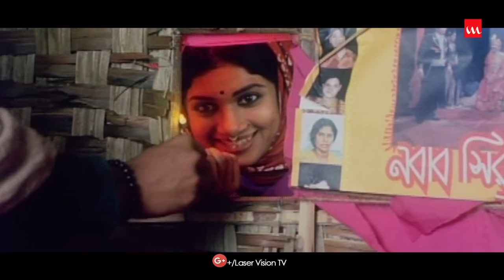Moner Jure Cholse Deho By Habib Wahid | Riaz | Saba | HD Movie Song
Title – Moner Jure Cholche Deho
Singer – Habib Wahid
Film – Chandragrahan
Starring – Riaz, Sohana Saba
Lyrics – Jewel Mahmud
Tune & Music Composition – Habib Wahid
Screenplay – Murad Parvez
Direction – Murad Parvez
Cinematography – Mahafuzur Rahman Khan
Editing – Touhid Hossain Chowdhury
Makeup Artist – Dipok Kumar Sur
Genre – Movie
Producer – Azam Faruk
Label – Laser Vision
Story Time: 05:12